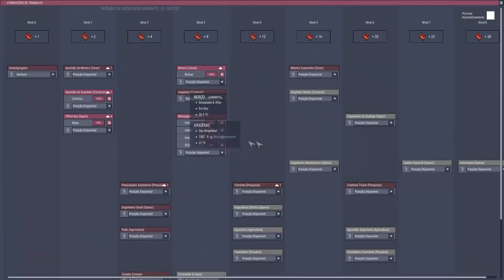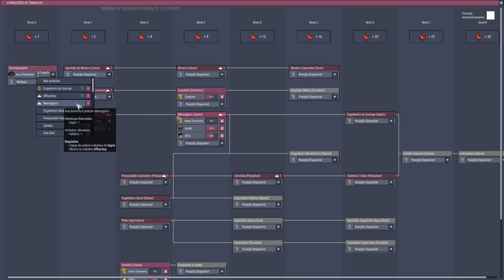Produzindo oxigênio e resfriando água. - Tutorial ONI #08